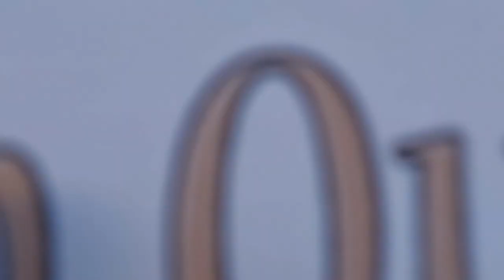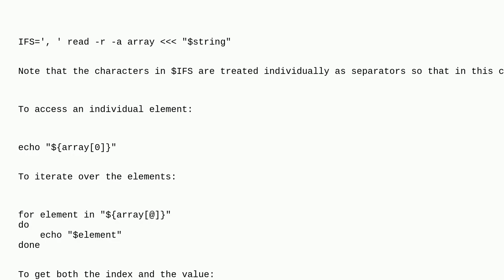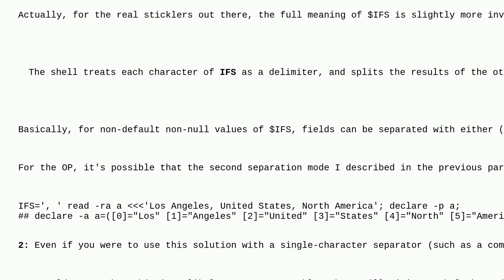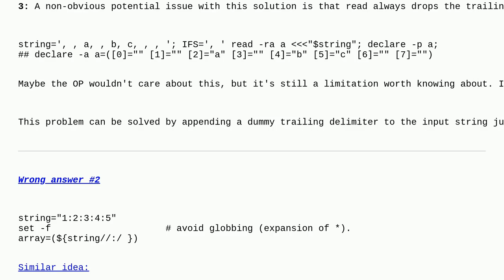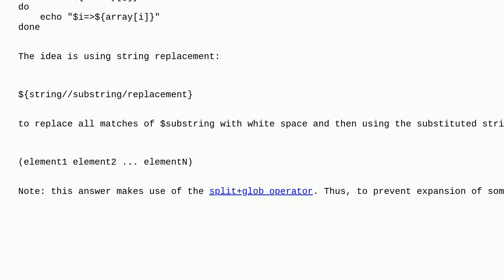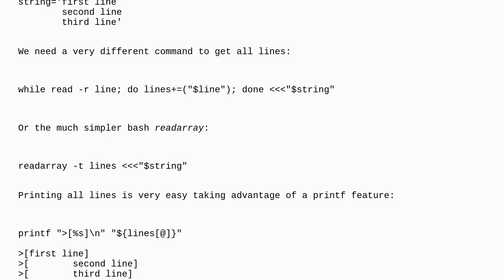How to split a string into an array in Bash?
A special thanks goes out to the community

  split arrays bash